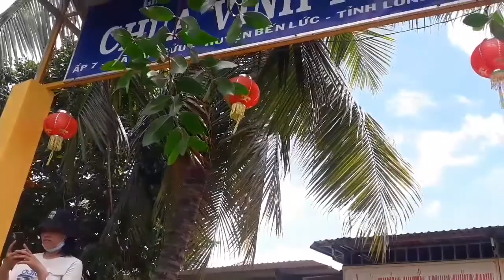Từ thiện Phước Huệ phóng sanh tại chùa Vĩnh Phú vui quá trời quá đất luôn!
Đây là phóng sanh định kì của nhóm vui ơi là vui, các nam thanh nữ tú tụ họp lại sau những ngày làm việc vất vả...